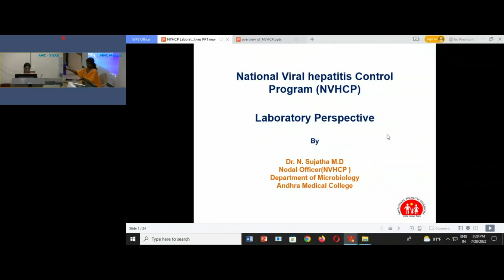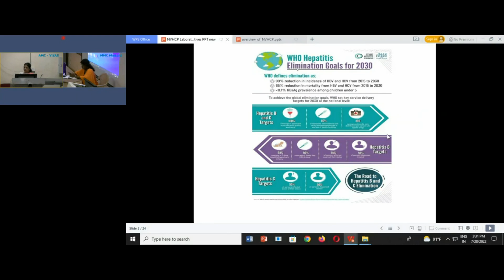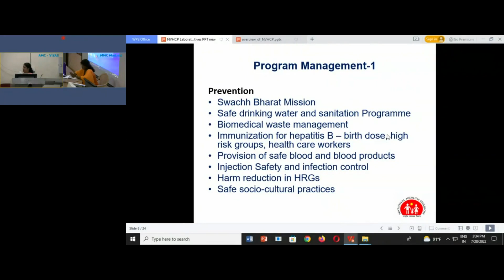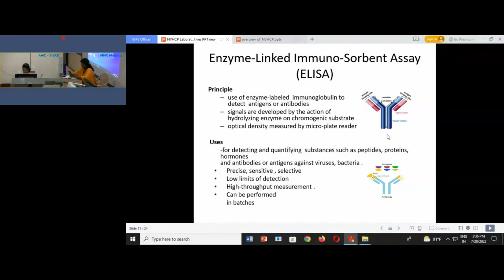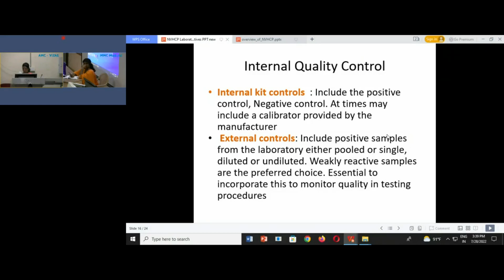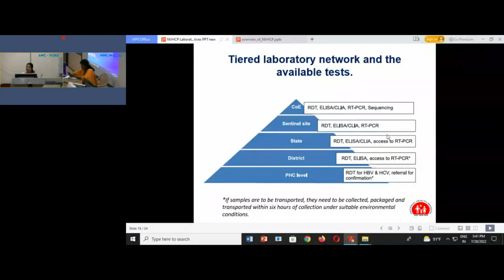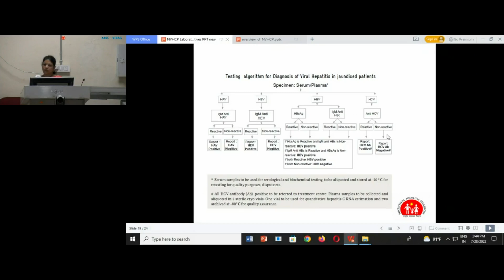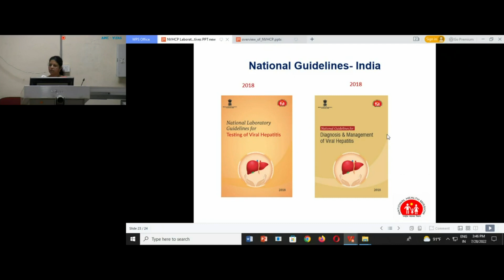National Viral Hepatitis Control Program NVHCP Laboratory Perspective, Dr N Sujatha, Microbiology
Dr N Sujatha, Microbiology, Andhra Medical College